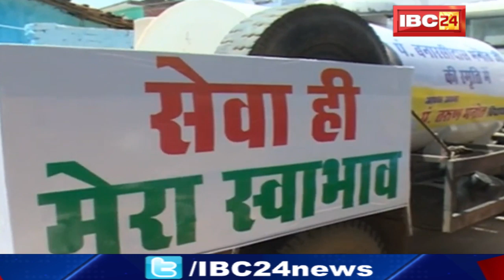MP के पूर्व Minister Tarun Bhanot का BJP पर आरोप | Kovid 19 से लड़ने प्रशासन के प्रयास नाकाफी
IBC24, MP के पूर्व Minister Tarun Bhanot का BJP पर आरोप, Kovid 19 से लड़ने प्रशासन के प्रयास नाकाफी

Incoming Search Terms: